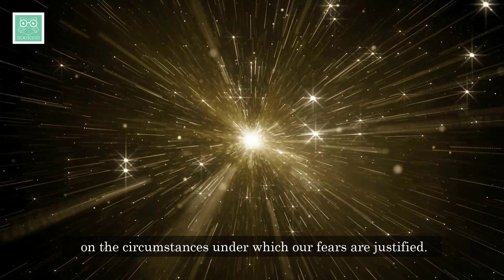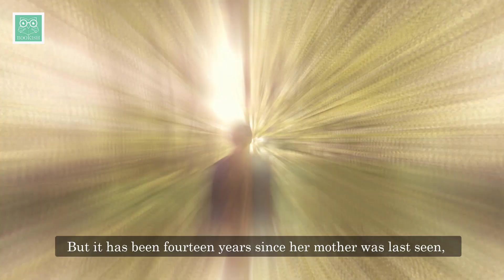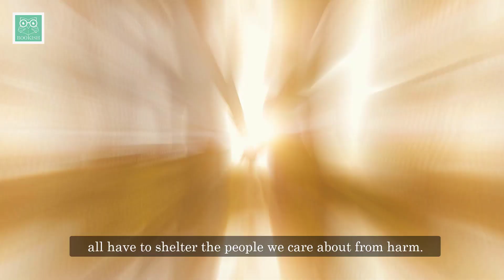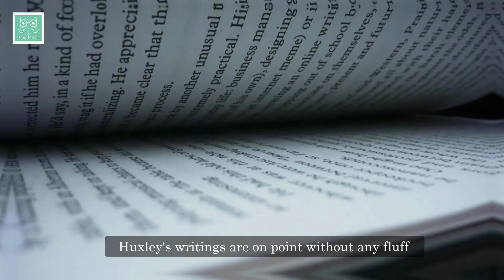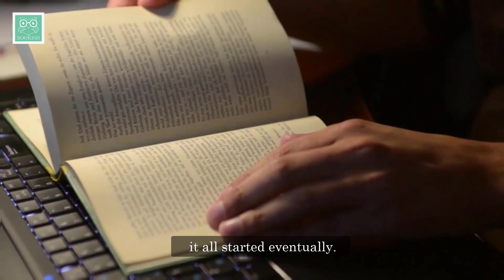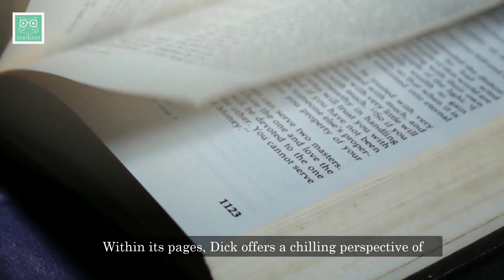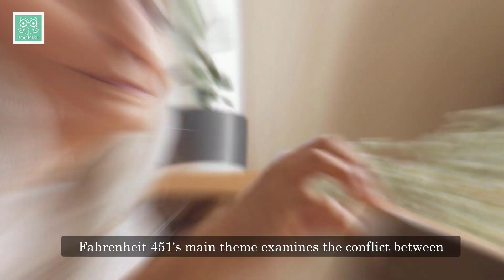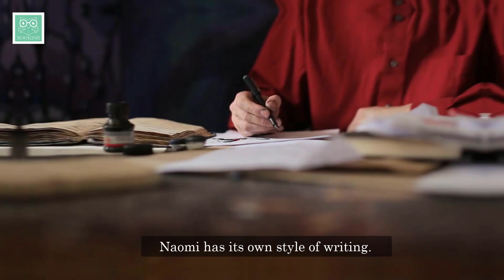10 Best Dystopian Books to Read | Dystopian Fiction at Its Finest! | Books You Don't Want to Miss!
Welcome to Bookish Way of Life! 📚🌆

If you have a penchant for thrilling adventures in post-apocalyptic worlds and societies, you're in for a treat! In this video, we're delving into the captivating realm of dystopian literature to bring you the very best reads that will transport you to thrilling and thought-provoking landscapes.

From the most beloved classics to the latest releases, our collection of best dystopian books to read has been carefully curated to ensure an immersive and unforgettable reading experience.

Join us as we explore the intricacies of dystopian societies, uncovering tales of rebellion, resilience, and the human spirit. Discover our top ten dystopian books, each a unique masterpiece in its own right.

Are you ready to explore dystopian book series that will keep you engrossed across multiple volumes? Dive into the depths of dystopia with these compelling sagas.

Calling all young adult readers! We've got you covered with an array of dystopian books for teens, perfect for both adventure seekers and those looking for compelling coming-of-age stories.

Looking for a touch of romance amidst the dystopian chaos? Our selection of dystopian romance books will tug at your heartstrings while keeping you on the edge of your seat.

Whether you're a seasoned fan or new to the genre, our dystopian books recommendation will satisfy your craving for thrilling tales that explore the extremes of human imagination.

From the innovative worlds of sci-fi dystopian books to the latest releases in dystopian fiction, we've got something for every reader.

Join us as we uncover the best dystopian books, each a window into possible futures and alternate realities. From the classics that set the standard to the rising stars of the genre, this collection is bound to captivate your imagination.

So, grab your favorite dystopian reading nook, get ready to explore intriguing societies, and don't forget to like, subscribe, and hit the notification bell for more captivating book recommendations and reviews here on Bookish Way of Life. Happy reading! 📖🌆